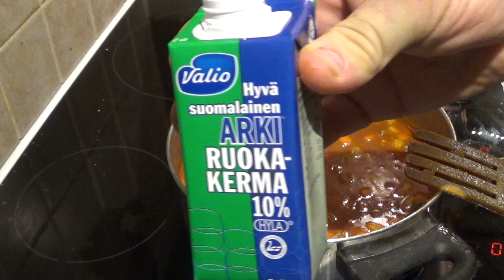Heleppo JauhelihaPastaSoppa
Tästäpä viikolle sapuskavinkki...